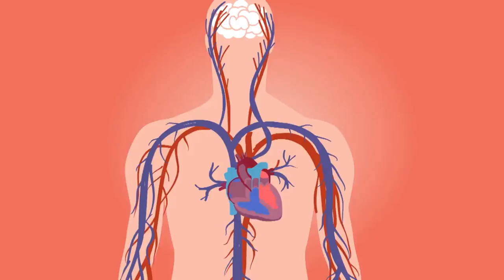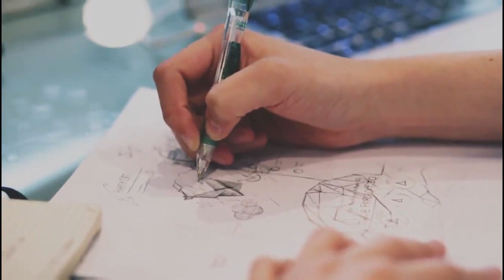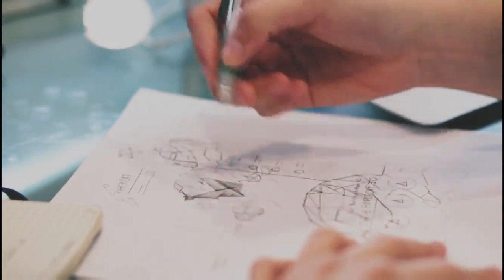घर बैठे जॉब करें !०० % गारंटी /Job Vacancy 2022 Jobjob Sarkari By Sanjay Singh India Education Tv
MAKE MONEY 100% GAURANTEE ❤️❤️ = घर बैठे जॉब करें !०० % गारंटी /Job Vacancy 2022 Jobjob Sarkari job naukari money Sanjay Singh India Education Tv